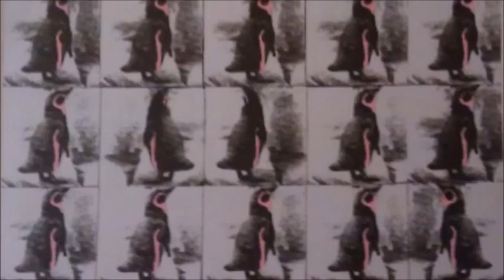Pink Flamingos - S/T 7" (1992)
00:00  Sell Out.
01:53  A Real Friend.
03:10  Business As Usual.
04:53  New Year's Eve.
06:38  Waffenhändler.
07:57  Use It.
09:11  Sporthorst.

Farewell Records.